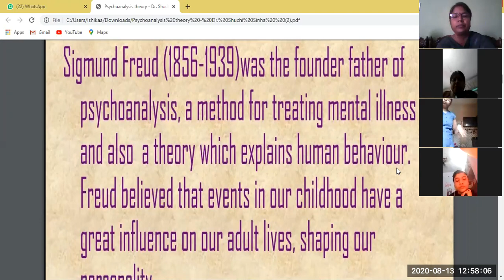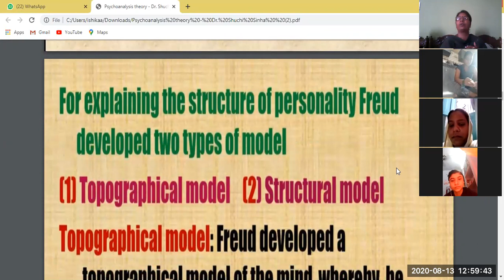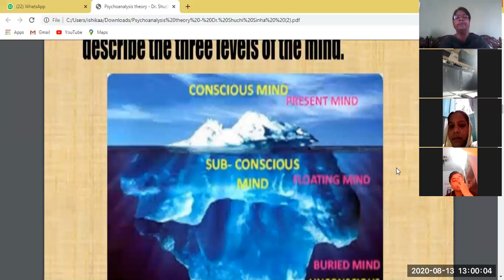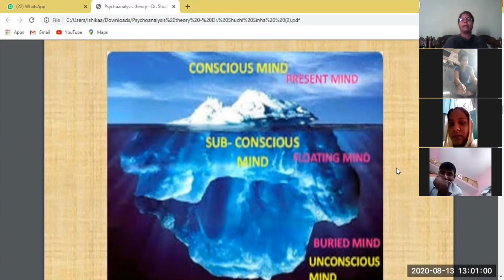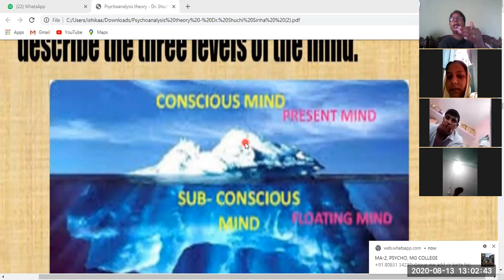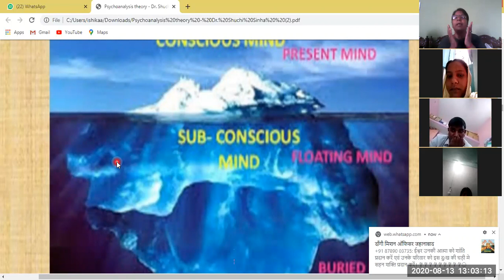M.A 4th sem Online Classes by Dr Shuchi Sinha-13. 08. 20